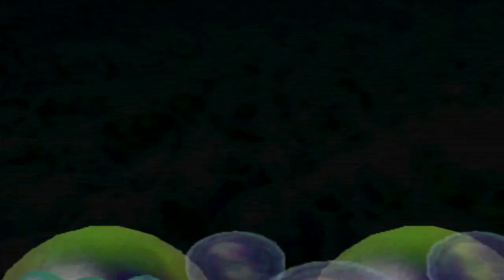Mario Party 2 - Story Mode - Part 1 (Hard Mode)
Welcome to my Playthough of Mario Party 2 Story Mode Hard Mode

This Playthough will Focus on all the Boards of this game

All Characters takes on Story Mode

In this Part we explore the first board Space Land with Yoshi

Wii U: KeverMontoya
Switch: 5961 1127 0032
Skype: Kever Montoya